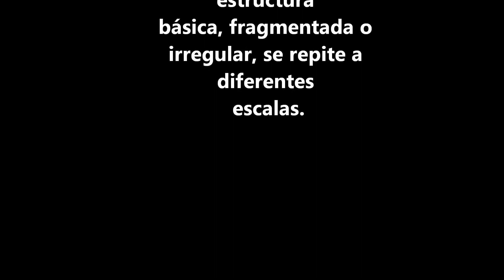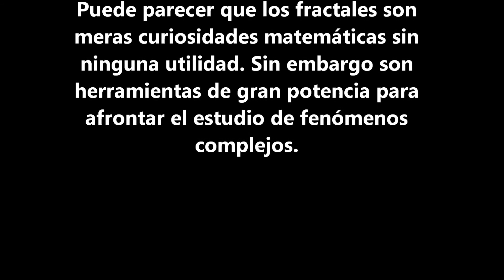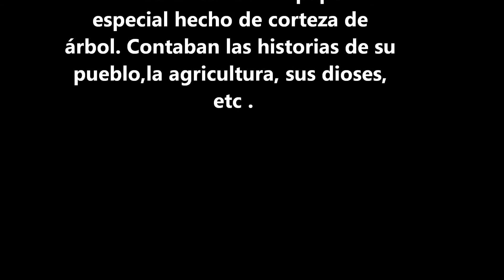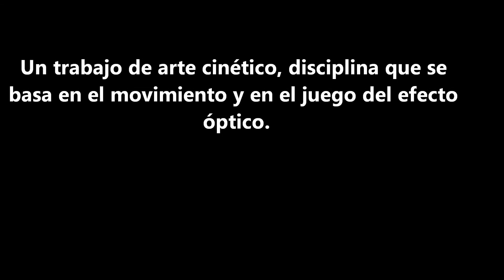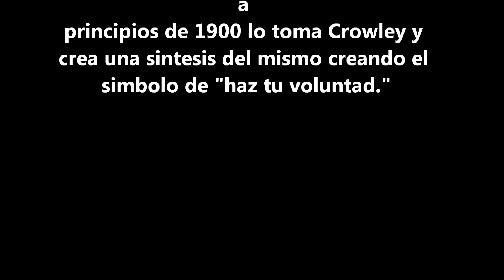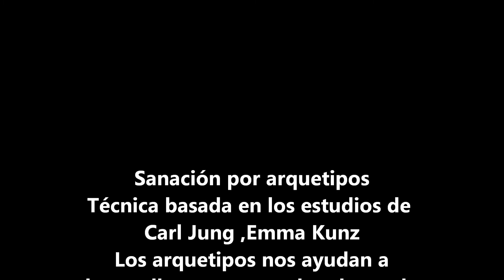Muestra anual 2013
Muestras alumnos del taller. Diciembre 2013
Taller Kunan Pacha